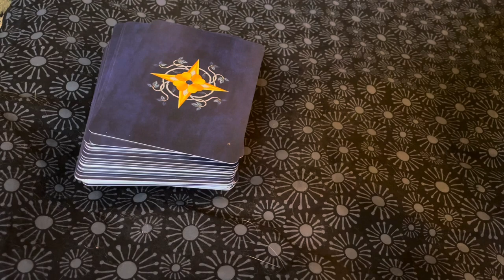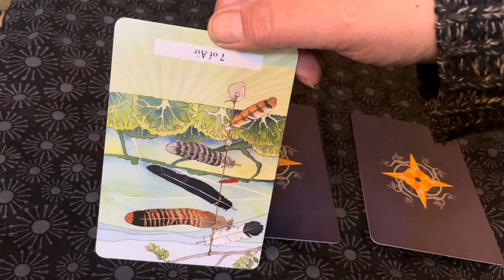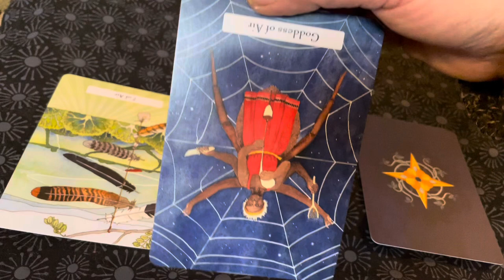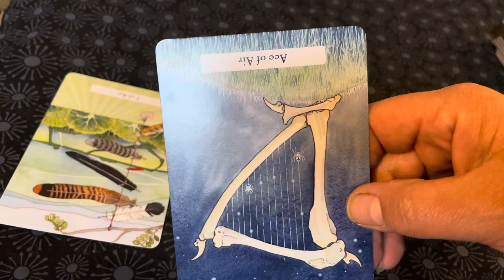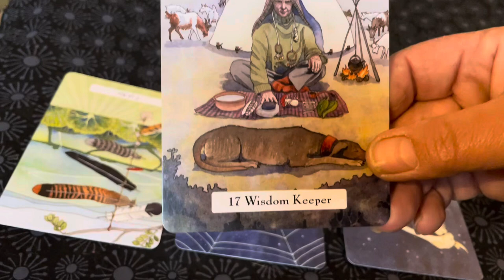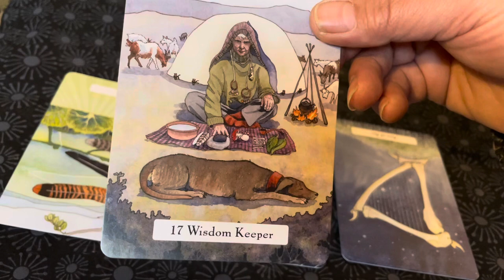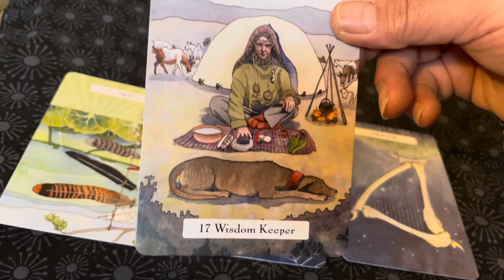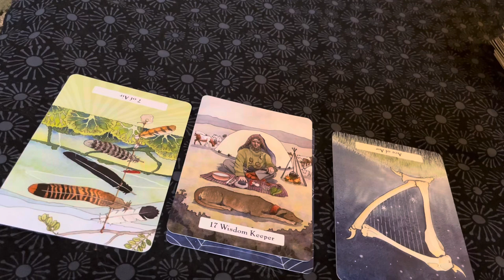Solar Eclipse Energy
April 8, 2024. Solar Eclipse Energy reading for sensitive folks.